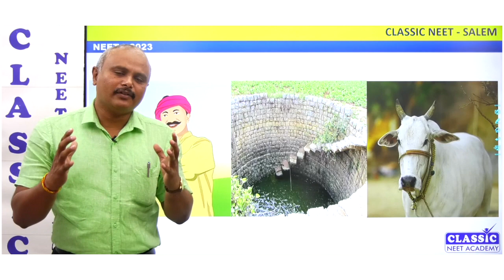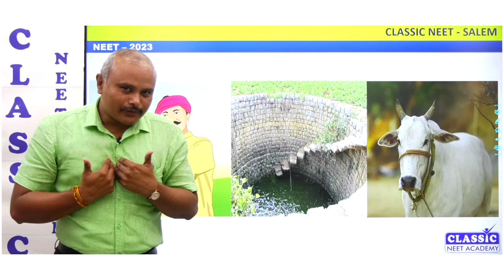NEET 2023 தேர்வில் வெற்றி பெறுவது கடினமில்லை !!! || Dr.T.PERIASAMY || CLASSIC NEET ACADEMY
Username: classicneet
Password: classicneet